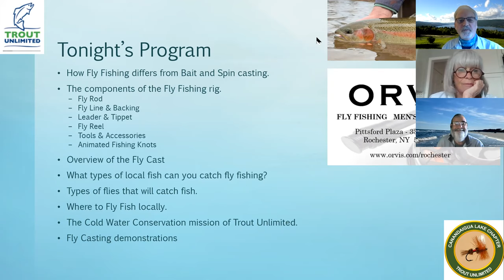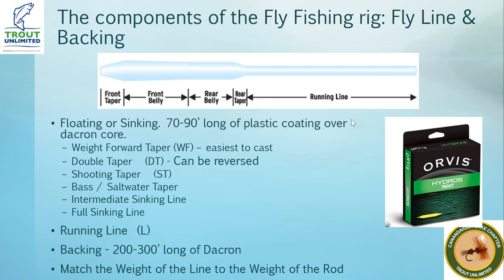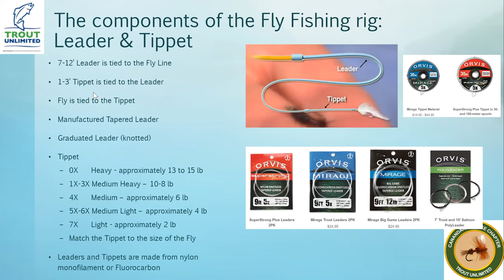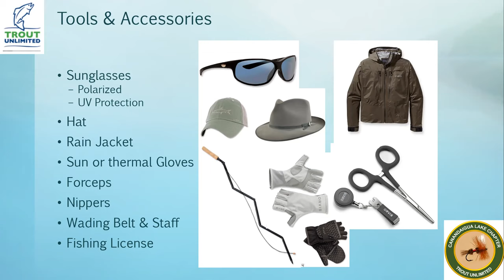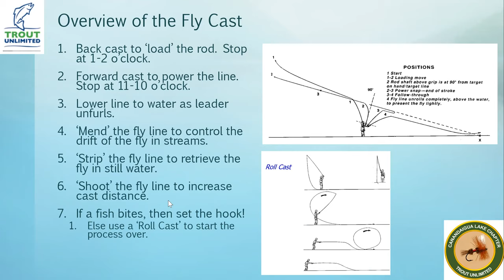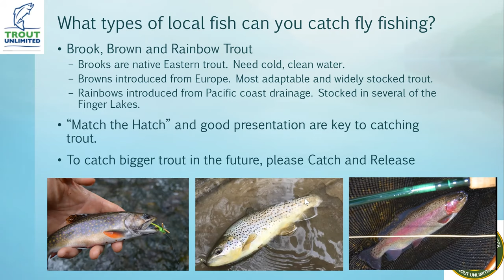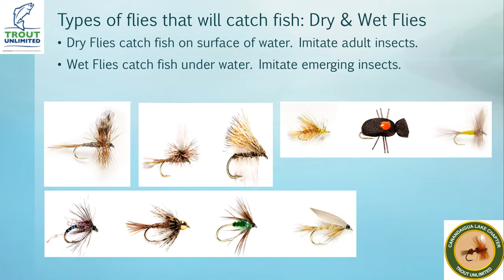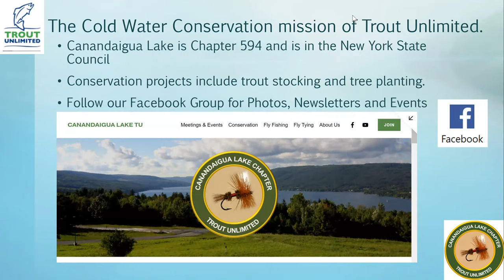Fly Fishing School Zoom May 11 2021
We updated our Fly Fishing School to an online format and presented it on Zoom to several students.